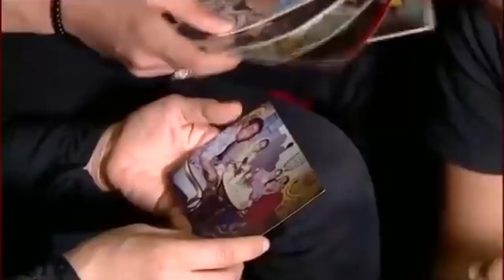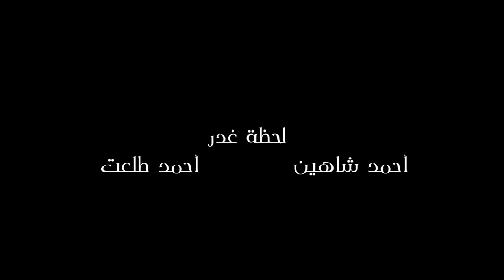لحظة غدر محمود البنا - احمد شاهين - احمد طلعت - كلمات احمد حسين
قناة هاي ميكس | High Mix  الرسمية لاقوى الاغاني المصرية و العربية والشعبية 2018  " أشتراك " وفعل " الجرس " 🔔  ليصلك الجديد و الحصري .

Powered by Takwene LLC©